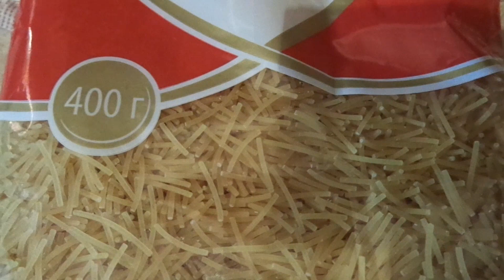Приготовить быстро суп на скорую руку.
В этом видео я показала один из вариантов приготовления быстро супа.
Мне понадобилось :
Ножки и крылышки курице, немного картофеля, вермишельки, лук, морковка и соль по вкусу.
Быстро, вкусно и просто. Приятного аппетита!